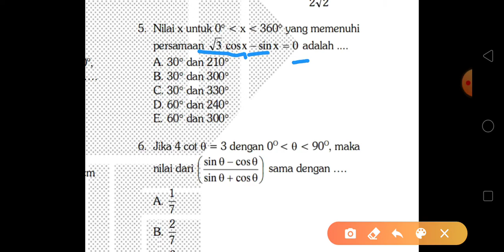NF MDN Kuis2No.5